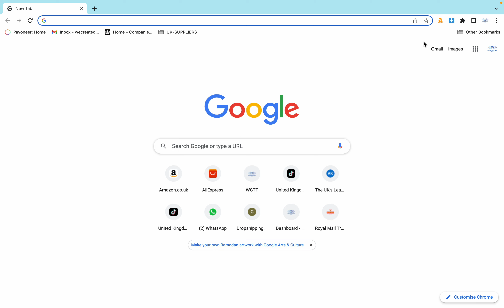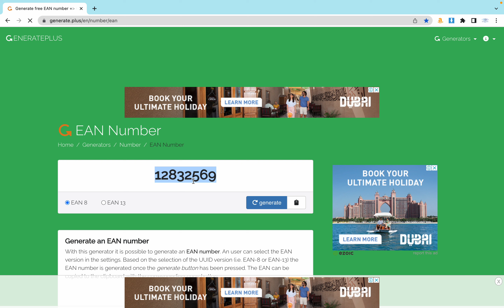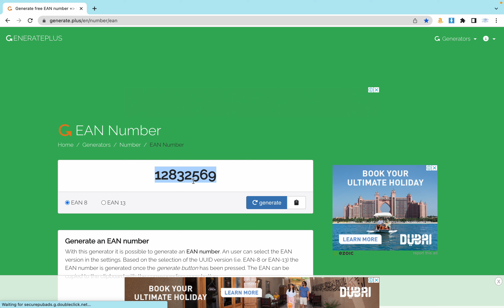How to get Free Ean/UPC Number For TikTok | Free Of cost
I'm growing my business on TikTok Shop and it's been a great journey. Become a TikTok Shop seller for free today and earn £100 rewards together with me.

For Create Business Wise Account you can go with this link
shorturl.at/hmW38

How To Create PingPong Bank Account | Wise Alternative

Welcome to our ecommerce mentorship channel Muhammad Talha! We're here to help you succeed in the world of online business and ecommerce. Whether you're just starting out or looking to take your store to the next level, we've got the knowledge and experience to guide you on your journey.

In our videos, you'll find expert tips and strategies on everything from choosing the right products to sell, to marketing and advertising your store, to optimizing your website for conversions. We'll also be sharing case studies and interviews with successful ecommerce entrepreneurs, so you can learn from the best.

We're excited to share our expertise with you and help you grow your ecommerce business.